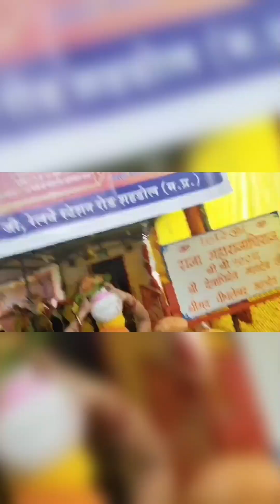Bolbam New Song 2024 | हर हर भोले भोले भोले भोले | Om Prakash Pandey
@Bolbam New Song 2024 हर हर भोले भोले भोले भोले Om Prakash Pandey#kanwarsong#shiv

Album: हर हर भोले भोले भोले भोले
Singer: Om Prakash Pandey
Lyrics:  Om Prakash Pandey
Recordist & Mixing: Karan bhai
Digital: Karan Bhai
Studio: Hanumant Studio Gopiganj

About channel:
music/singing

About Video/audio :
music and singing